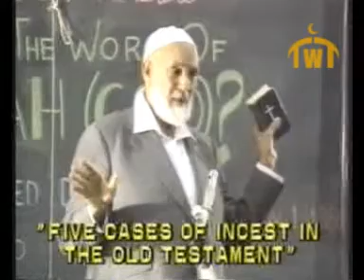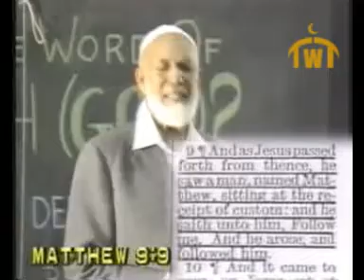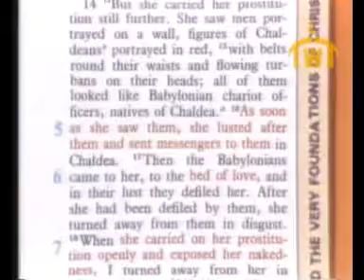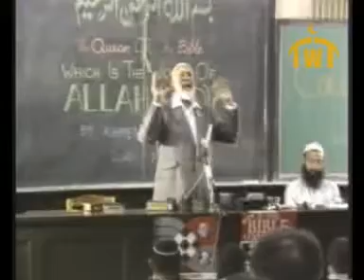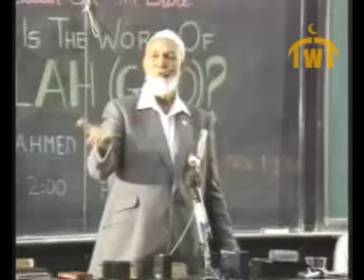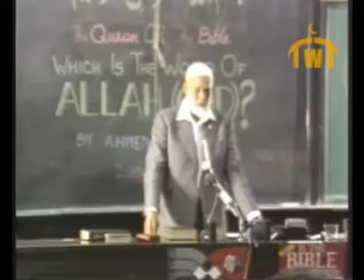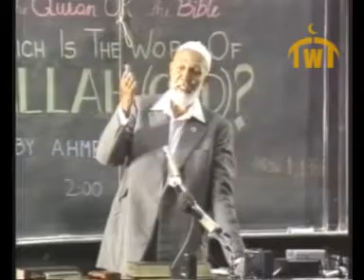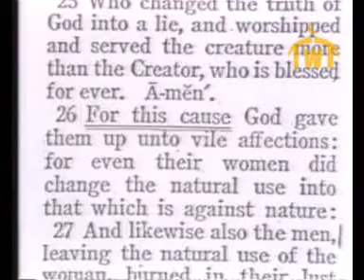FULL-The Qur'an Or The Bible? Which Is God's Word? - Sheikh Ahmed Deedat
Who Is Sheikh Ahmed Deedat?
Born in the Surat district of India in 1918, Ahmed Hoosen Deedat had no recollection of his father until 1926. His father a tailor by profession had migrated to South Africa shortly after the birth of Ahmed Deedat.

With no formal education and fighting off the extreme pangs of poverty, he went to South Africa in 1927 to be with his father. His farewell to his mother in India in 1927 was the last time he saw her alive for she passed away a few months later. In a foreign land, a boy of nine with no formal schooling and command of the English language began preparing for the role he was to play decades later without realizing it.

As fate would have it, Ahmed Deedat discovered by pure chance a book entitled ‘Izharul-Haq,’ meaning the ‘Truth revealed.’ This book recorded the techniques and enormous success of the efforts of Muslims in India in turning the tables against Christian missionary harassment during the British subjugation and rule of India. In particular the idea of holding debates had a profound effect on Ahmed Deedat.

Armed with this new found zeal, Ahmed Deedat purchased his first Bible and began holding debates and discussions with the trainee missionaries. When they beat a hasty retreat in the face of his incisive counter arguments, he personally called on their teachers and even priests in the surrounding areas.

These successes spurred Ahmed Deedat in the direction of Da’wah. Not even his marriage, birth of children and a 3 year sojourn to Pakistan after its independence dampened his enthusiasm or dulled his desire to defend Islam from the deceitful distortions of the Christian missionaries.

He was a founder member of the Islamic Propagation Centre International (IPCI) and became its President, a position he held until he passed away in the year 2005. He has published over 20 books and distributed millions of copies free of charge. He has delivered thousands of lectures all over the world and successfully engaged Christian Evangelists in public debates. Several thousand people have come into the fold of Islam as a result of these efforts.

In a fitting tribute to this monumental achievement, he was awarded the ‘King Faisal International Prize’ for ‘Service to Islam’ in 1986, a prestigious recognition of enormous value in the world of Islam.

No number of awards and honors can truly capture the man’s essence and zeal for Islam. His anthology of books is no exception. It demonstrates Sheikh Deedat’s analytical compilations drawn from personal encounters and experiences against Christian distortions.

In 1996 Shaikh Ahmed Deedat suffered from a serious stroke and remained paralyzed and bedridden for 9 years. On 8th August, 2005 he passed away. May Allah (swt) bless his soul with Jannatul Firdous for his path-breaking and excellent efforts for Daw’ah of Islam worldwide as well as reigniting the spirit of self-esteem and renaissance amongst millions of Muslims the world over.